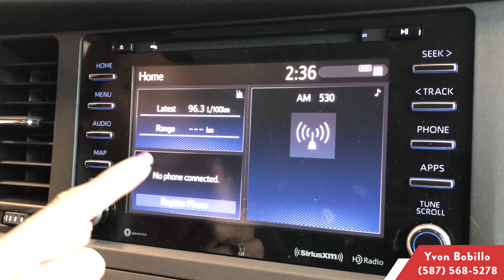2020 Toyota Sienna LE Walkthrough (Tagalog) | Toyota Northwest Edmonton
Take a tour of the new 2020 Toyota Sienna LE (8 Passenger) with one of our expert product advisors, Yvon!

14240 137 Avenue, Edmonton Alberta